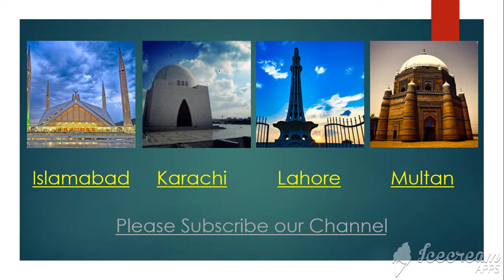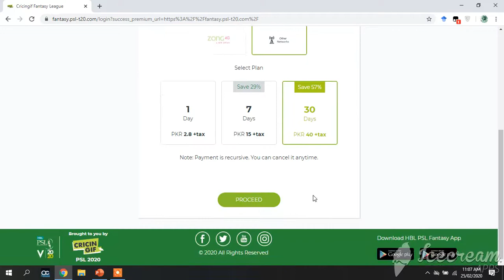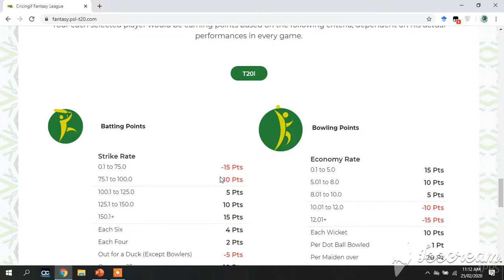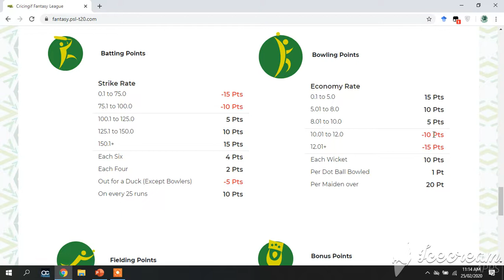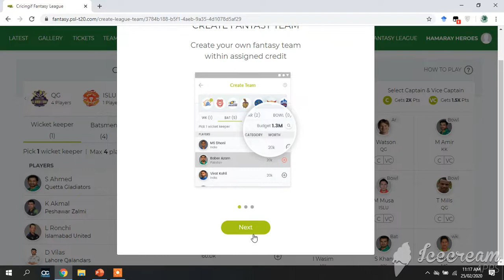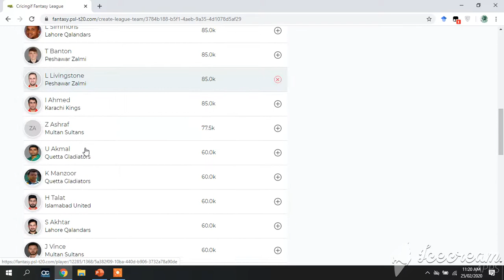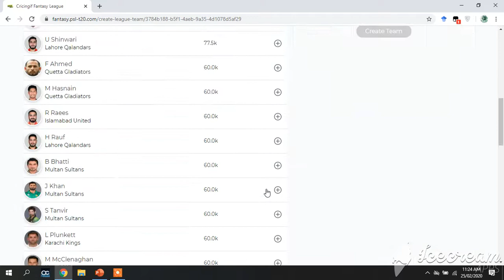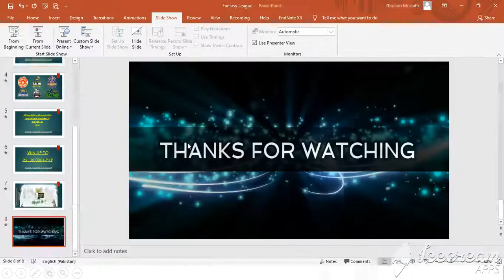PSL 2020 - WIN PRIZES - How to Play Fantasy League - PLAY & WIN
Hi viewers, here we came with an amazing video in which we have told how to win prizes by playing PSL Fantasy League 2020. In upcoming videos we will tell you how to choose fantasy team match by match.